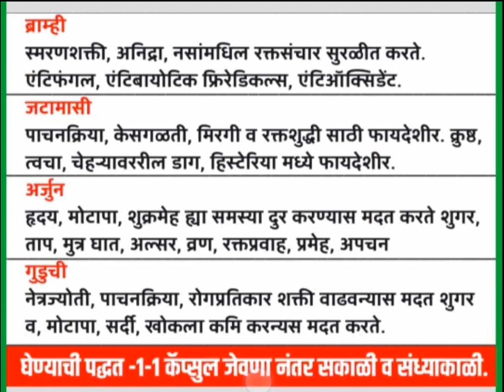success ortho powder सक्सेस ऑर्थो पावडर 9096991588 order now link